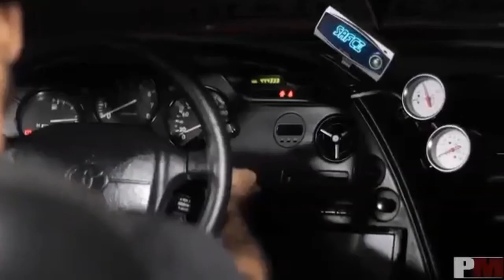Supraculture compilation video 1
A compilation of videos posted on Supraculture's Instagram.